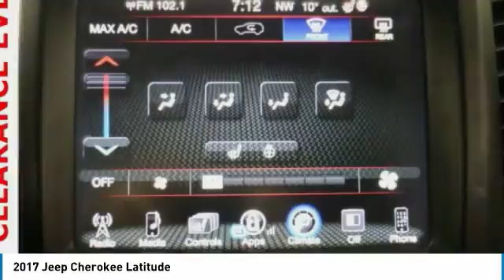2017 Jeep Cherokee Forest Lake MN LP12845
2017 Jeep Cherokee Latitude

Clean CARFAX. Deep Cherry Red Crystal Pearlcoat 2017 Jeep Cherokee Latitude *FREE LIFETIME WARRANTY 4WD 9-Speed Automatic 2.4L 4-Cylinder SMPI SOHC Lifetime Warranty Included!, Certified by Carfax no Accidents!, **NON-SMOKING**, **LOCAL TRADE**, **ONE OF A KIND**, **HEATED SEATS**, **LOW MILES**, **HURRY IN**, **WELL MAINTAINED**, **4WD**, **BLUE TOOTH**, **BACK UP CAMERA**, REMOTE START, 9 Amplified Speakers w/Subwoofer, Cold Weather Group, Comfort & Sound Group, Electronic Stability Control, Engine Block Heater, Heated Front Seats, Heated Steering Wheel, Illuminated entry, Low tire pressure warning, Power 4-Way Driver Lumbar Adjust, Power 8-Way Driver Seat, Power Heated Mirrors, Windshield Wiper De-Icer.brbrWe are giving you the best prices of the year right NOW at Forest Lake Auto Group. ALL used vehicle PRICES include a $500 trade assist bonus and a $500 finance discount. TRADE must be a 2010 and newer and have under 100,000 miles. Must finance with Forest Lake Auto Group to qualify. GREAT PRICES upfront.brbrbrWhen you buy from Forest Lake Auto Group you have the comfort of knowing that every one of our front line ready vehicles go through our extensive inspection process by one of our certified technicians and if they do not pass we will not offer them for sale as a front line car. Why Buys!! Each one of our front line ready vehicles sold come with the following. Two keys with every vehicle Full tank of gas Full inspection done on every vehicle Two day 200 mile return policy- love it or leave it Guaranteed alternate transportation or loaner for all service customers WE MAKE BUYING EASY!!! Great Selection, Upfront Pricing, Free Trade Appraisals, Plus we will give you estimates on Financing and warranties, and we do it all with your time in mind! When you stop in make sure you let our salespeople know that you have seen the vehicle online so you can get the online pricing. Call us at .brbrReviews:brbr * Available V6 engine provides smooth and assertive power; absorbent suspension smooths out rough surfaces; capable and user-friendly 8.4-inch touchscreen on many models; Trailhawk offers unique off-road capability for a small crossover. Source: Edmunds